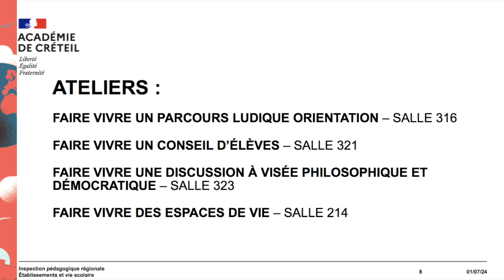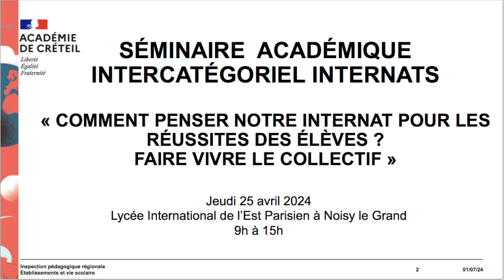Internats 2024 : Restitution des ateliers en 180s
Séminaire des internats de l'académie de Créteil, Jeudi 25 avril 2024, Lycée International de l’Est Parisien à Noisy le Grand